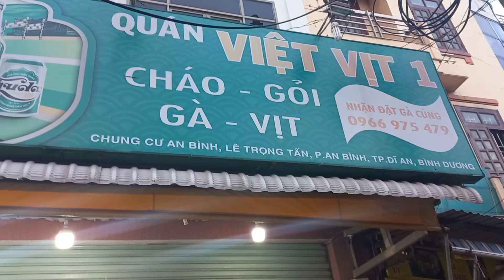Té ngữa vợ chồng cháo gỏi vịt Chung Cư An Bình Dĩ An đều là cao thủ chặt vịt nhìn thôi đã muốn ăn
© Bản quyền thuộc về Cuộc Sống Văn Hoá Ẩm Thực
© Copyright by Cuộc Sống Văn Hoá Ẩm Thực - Do not Reup